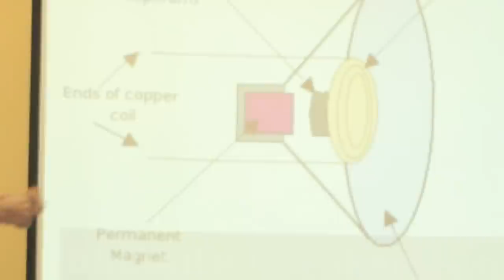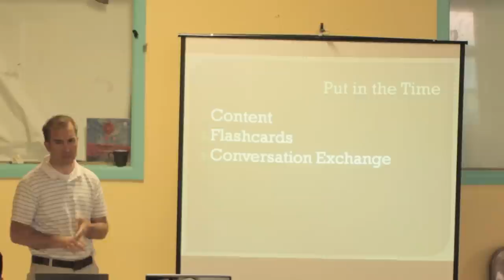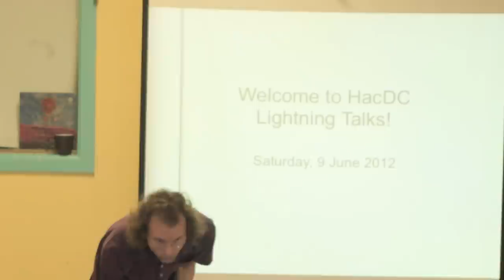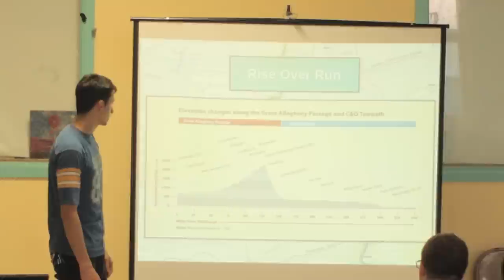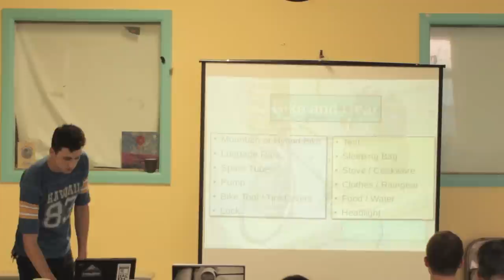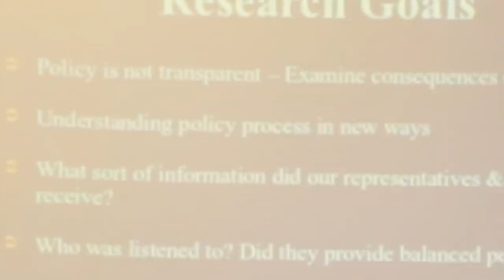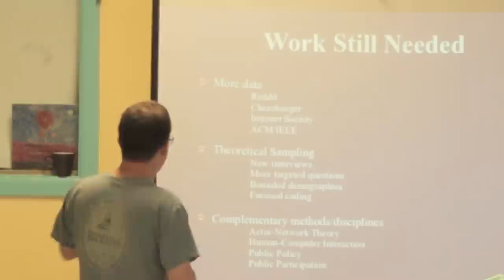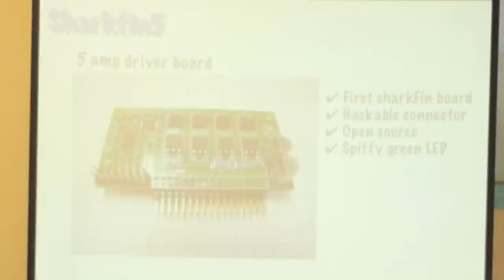HacDC Lightning Talks V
HacDC Lightning Talks V was held on June 9, 2012.  More information on the HacDC Lightning Talks series can be found